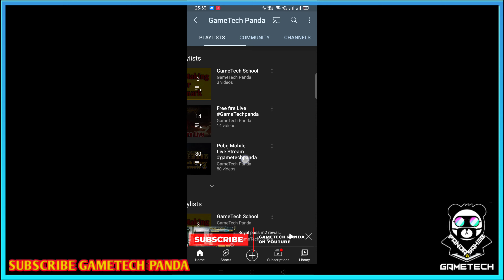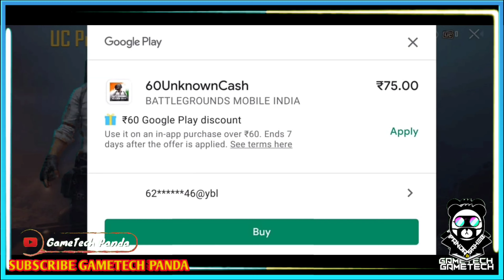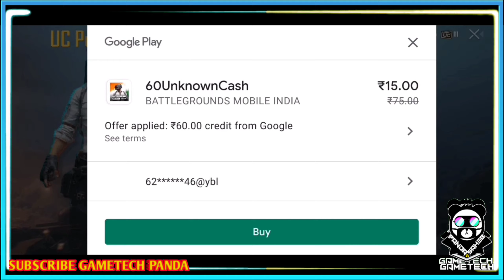M2 free royal pass || how to get free royal pass in pubg mobile || free royal pass season 21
M2 free royal pass,
free royal pass season 21